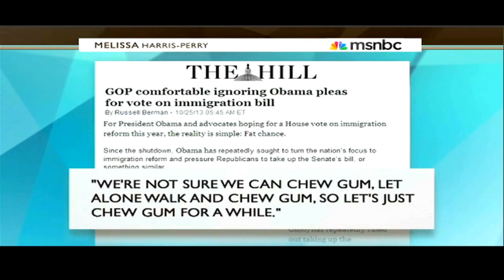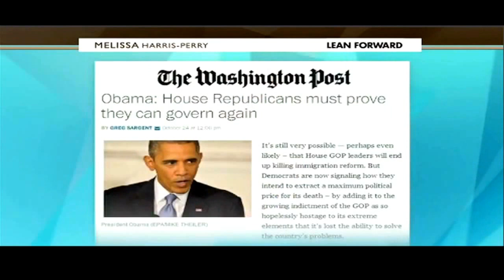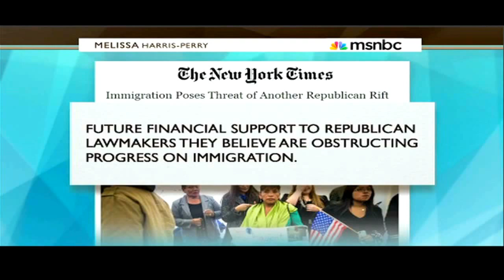Why Obama Is WEAK On Immigration Reform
Even though immigration reform is one of Obama's top goals to accomplish this year, he has yet to do anything on it.